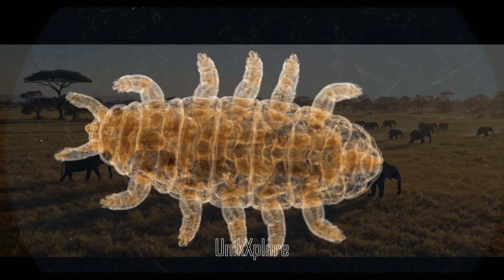16 Hewan Dengan Tingkah Laku ANEH Yang Bikin Kamu Bergidik! (Ada Yang Pingsan & Nembak Darah)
Siapa sangka di dunia hewan ada tingkah laku yang lebih aneh dari film fiksi ilmiah? 😱
🐘 Gajah yang bisa menangis sungguhan dan melakukan ritual melayat seperti manusia!
🐐 Kambing yang pingsan saat kaget - lucu tapi kasihan!
🐙 Gurita yang jago lempar batu dengan akurasi sniper!
🦎 Kadal yang nembak darah dari mata sebagai senjata pertahanan!
🦐 Udang dengan suara tembakan pistol yang bisa pecahin kaca!
Dan masih ada 11 hewan lainnya dengan kebiasaan yang bikin kamu:
✅ Takjub dengan keajaiban alam
✅ Tertawa geli dengan tingkah mereka
✅ Bergidik ngeri dengan kemampuan ekstrem
✅ Belajar fakta sains yang mencengangkan

🔬 Semua fakta dalam video ini 100% berdasarkan penelitian ilmiah!
Jangan lupa:
👍 LIKE jika kamu takjub dengan keajaiban alam
💬 COMMENT hewan mana yang paling bikin kamu kaget
📤 SHARE ke teman-teman yang suka fakta unik!

Credit To:
Video: veo